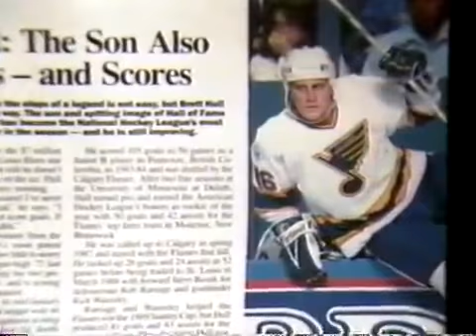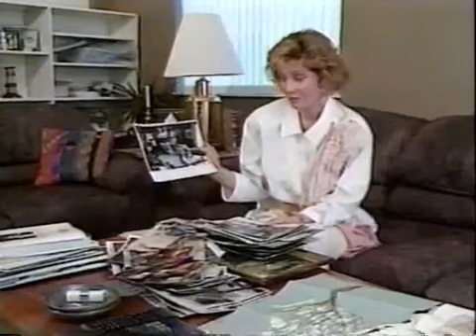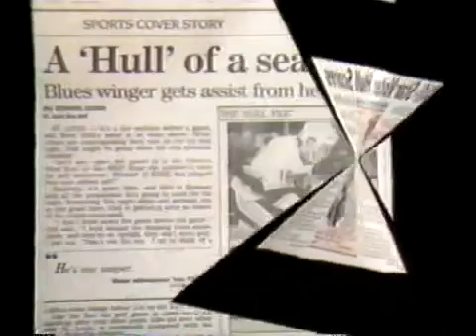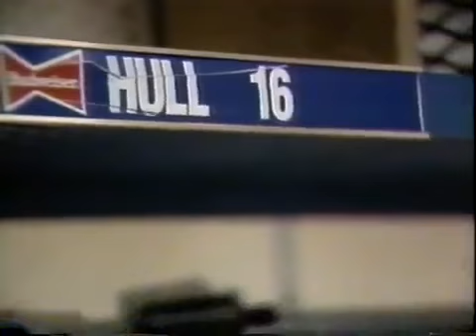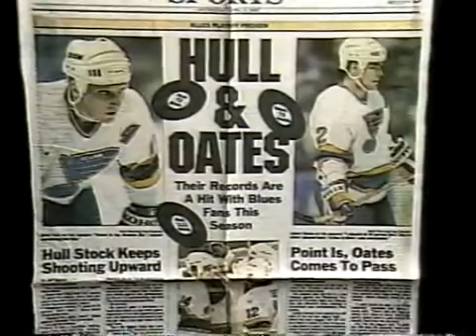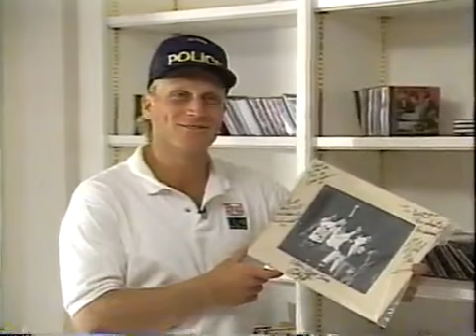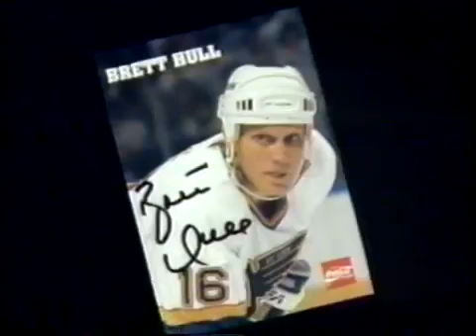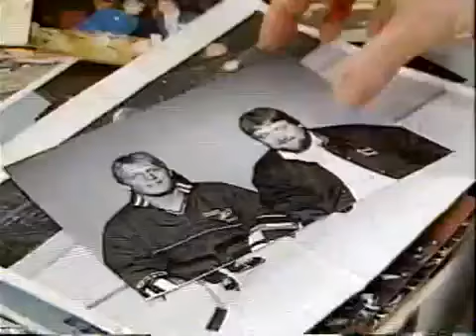Hockey's Top Gun: Brett Hull (VHS 1991)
This VHS tape was sold in St. Louis, MO area Midas Muffler dealerships for a short time during 1991.